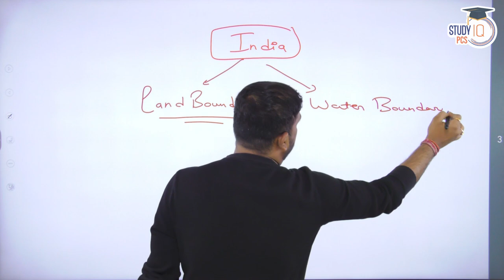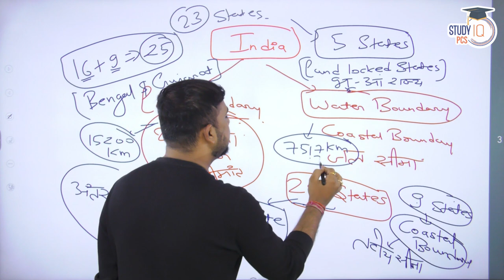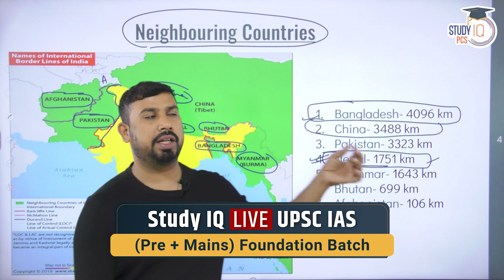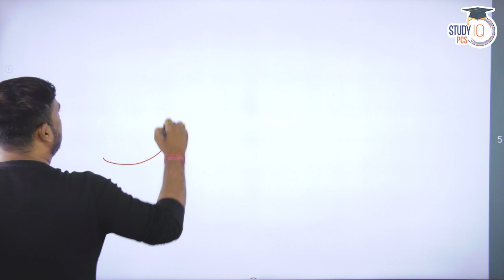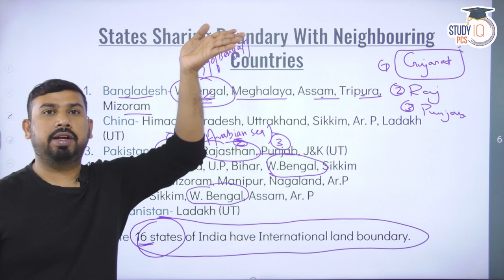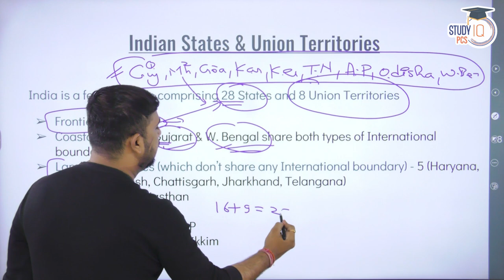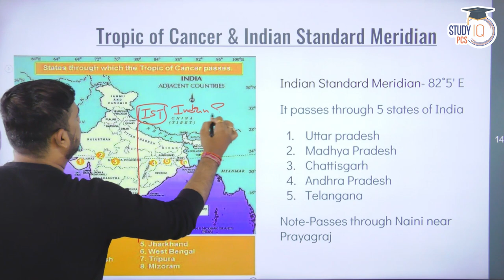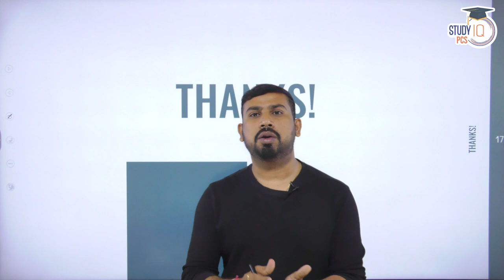General Studies-Indian Geography | Frontier & Coastal Boundaries of India Lecture 5 | All State PCS